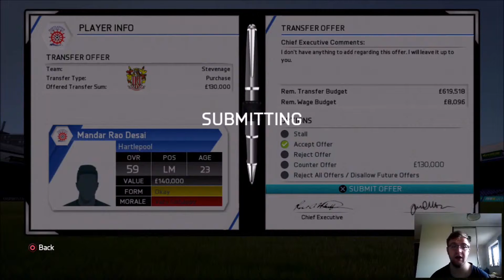FIFA 16: Hartlepool Career Mode #8 - OUR FIRST BPL TEAM!!!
In this episode, we play against our first BPL team and we make a new signing.